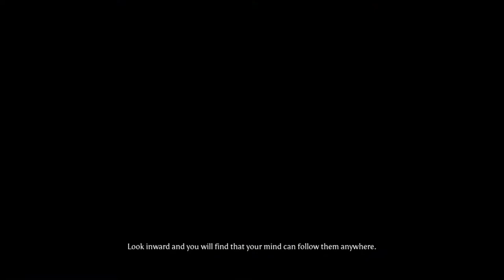(#1) The Long Struggle Begins - MASSIVE CHALICE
Uploaded in 1080p, best viewed in full screen.
Compiled using video captured in Massive Chalice, by Double Fine.

Unedited footage from my latest Massive Chalice stream.  Time to start the next game requested by my viewers!  This time we're jumping into Massive Chalice, a fantasy-themed strategy game where you play as an immortal ruler and must defend your nation from the Cadence for three hundred years!

Want to see me playing live? I stream every Tuesday and Friday at 9:00pm EST, come watch the show!

Come chat in the Discord server!